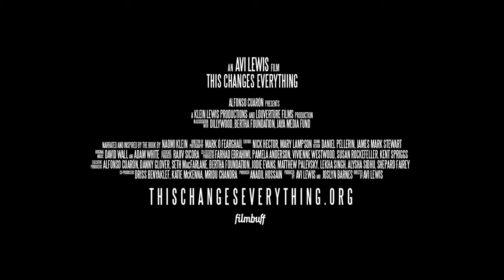OVO MENJA SVE | Five Stars Film Distribution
Režija: Avi Luis
Žanr: Dokumentarni
Trajanje: 89’
Produkcija: Kanada-SAD/2015

Sinopsis:
Ovo menja sve, film inspirisan istoimenom knigom Naomi Klajn, predstavlja pokušaj uticaja na moguće načine sprečavanja svih loših posledica koje donose klimatske promene.

Eko-dokumentarac, po mnogim aspektima potpuno različit od brojnih koji se bave tematikom globalnog zagrevanja, tokom perioda od četiri godine, sniman je u devet zemalja na pet kontinenata. Putujući od Montane do Grčke, preko južne obale Indije, Pekinga i Kanade, priča uzročno-poslednično povezuje emisiju ugljenika sa svetskim ekonomskim sistemom i hazardnim čovekom nasuprot prirodi.
Film nudi zanimljivu i kontroverznu ideju -- da trenutnu globalnu krizu prouzrokovanu brojnim klimatskim promenama, možemo iskoristiti za transformaciju urušene ekonomije -- u nešto radikalno bolje. Klajnova dodatno nudi retoričko pitanje: da li je "kraj sveta" kakvog znamo zaista postao dosadna tema?